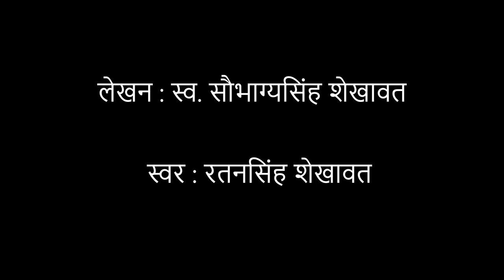ठाकुर बिशनसिंह गूलर : स्वतंत्रता संग्राम के योद्धा | 1857 Revolt Thakur Bishan Singh Gular